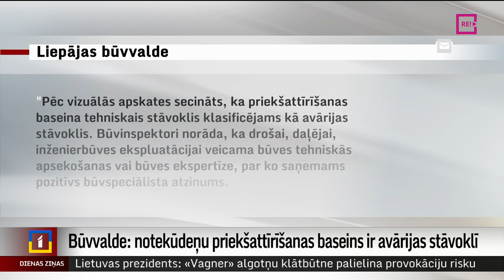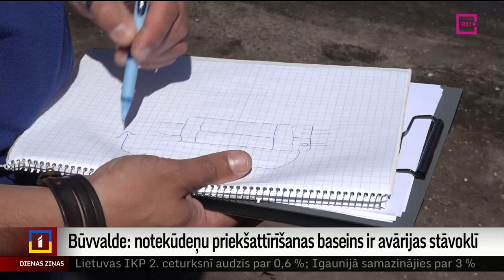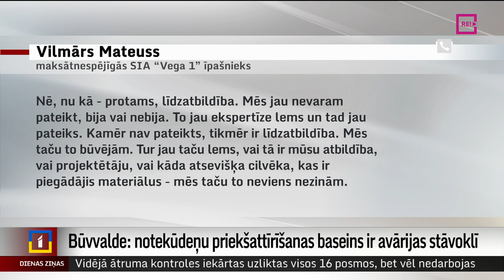Būvvalde: Notekūdeņu priekšattīrīšanas baseins ir avārijas stāvoklī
Vairāk nekā nedēļu pēc notekūdeņu attīrīšanas iekārtu avārijas, Liepājas būvvalde publiski paziņojusi, ka avārijas stāvoklī ir arī otra priekšattīrīšanas rezervuāra sekcija. Šodien sākušies priekšdarbi pagaidu cauruļvada izbūvei, lai apietu abas – gan sabrukušās, gan otrās – priekšattīrīšanas rezervuāra sekcijas. Turpina Argots Pakalns no TV Kurzeme.